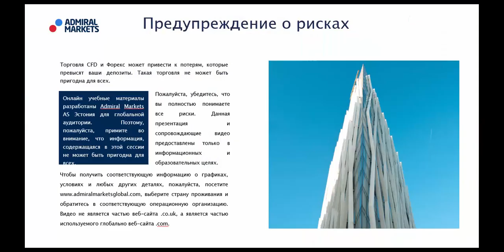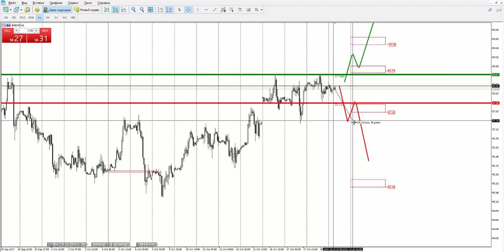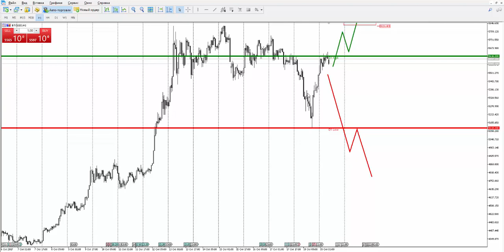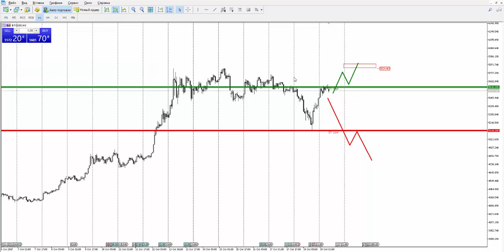Прогноз рынка форекс на основе системы Price Action с Романом Исаковым 19 октября 2017